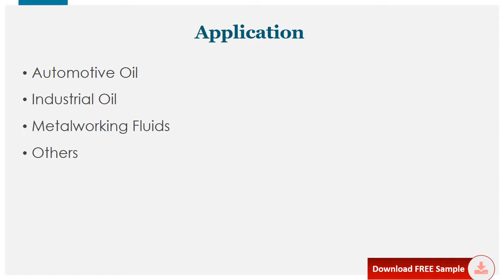Recycled Base Oil Market Global Outlook and Forecast 2021 2027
Download FREE Research Report Sample PDF:
The global Recycled Base Oil market was valued at XX million in 2020 and is projected to reach US$ XX million by 2027, at a CAGR of XX% during the forecast period.